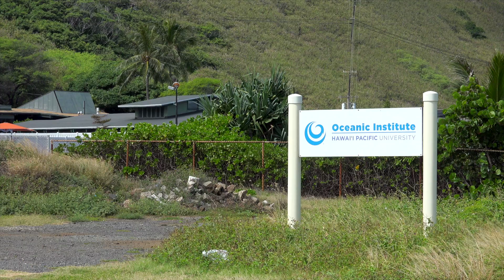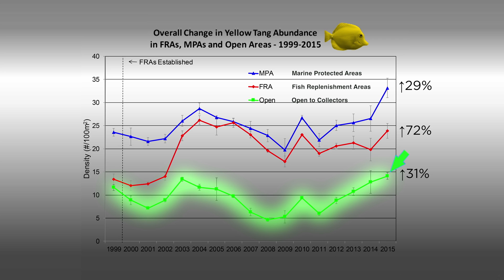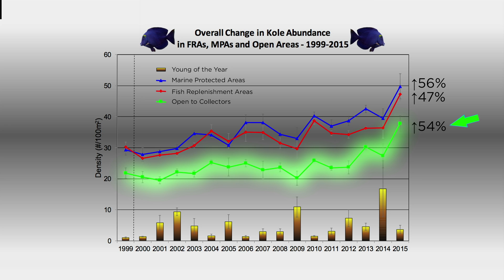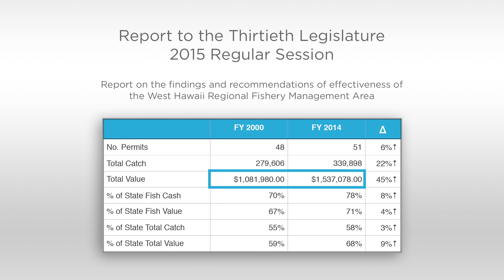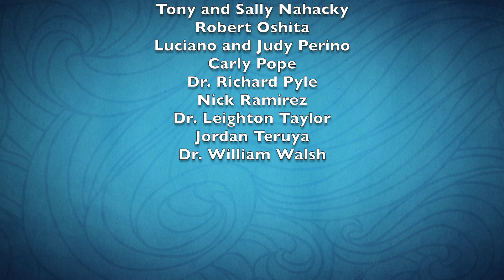Hawaii's Aquarium Fishery: Regulated, Valuable, Sustainable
This 15-minute documentary: HAWAII’S AQUARIUM FISHERY: REGULATED, VALUABLE, SUSTAINABLE, was released November 20, 2016 by the Big Island Association of Tropical Fishermen.

The program features data, analysis and statements by Hawaii-based marine biologists who affirm that the West Hawaii aquarium fishery is sustainable and valuable.

- Aquarium fish collecting started over 40 years ago. Since then not one species has gone extinct, nor are any listed as threatened or endangered.
- Populations of yellow tang and kole have increased by millions of fish since surveys began.
- The Aquarium fishery is economically the most valuable inshore fishery in the state of Hawaii generating over $1.5 million in 2014.
- It is the most intensively managed of all fisheries in the State with restrictions on which species can be collected.
- 35% of the West Hawaii coastline is off-limits where no aquarium fishes can be collected.

Dr. William Walsh, with the State Division of Aquatic Resources, DLNR, explains why the fishery for yellow tangs is sustainable:

1. Adult Yellow Tangs are not collected, allowing brood stock to flourish.  They may live up to 40 years.
2. Yellow tangs are not targeted as a food fish, which also allows brood stock to remain intact
3. Fish Replenishment Areas or FRA’s are successful in the management of aquarium-fish populations

Dr. Richard Pyle, from the Bishop Museum and a world-authority on the exploration of coral reefs using rebreather technology, explains the educational value of aquariums, and how his childhood fascination with aquariums inspired him to become a marine biologist.

Dr. Randall Kosaki, NOAA’s Deputy Superintendent of the Papahanaumokuakea National Marine Monument, similarly expresses how the influence of home and public aquariums shaped his career.  He emphasizes that aquarium fish collecting has minimal impact on coral reefs compared to real threats such as coral bleaching and ocean pollution.

Other subjects in the program illustrate recent advances in the culture of aquarium fish species, how fish are collected without damaging the reef, and the methods used to transport fish around the world.

The program was produced by Dr. Bruce Carlson, and Les Matsuura, both formerly with the Waikiki Aquarium.  The program was funded by the Big Island Association of Tropical Fishermen.